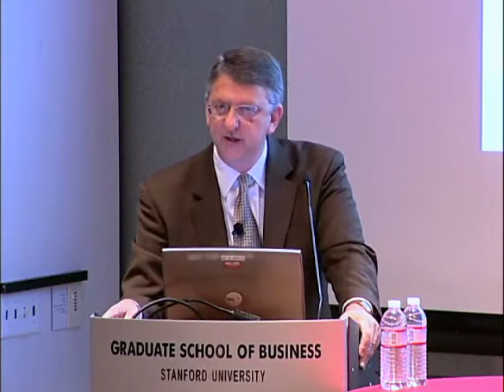State of the School Presentation to Alumni: Dean Saloner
Dean Garth Saloner presents to alumni where the GSB is headed, the challenges and opportunities to be faced, and gives a sense of how the school will approach these changes. Recorded Oct. 23, 2009 during Alumni Weekend.